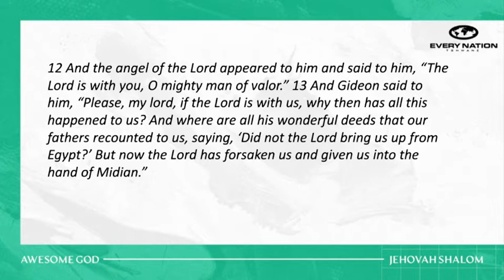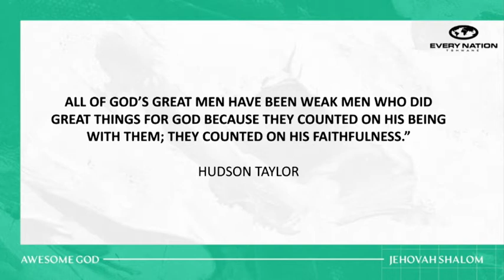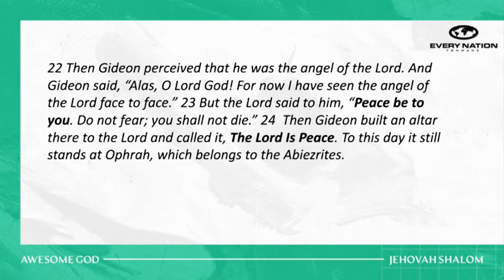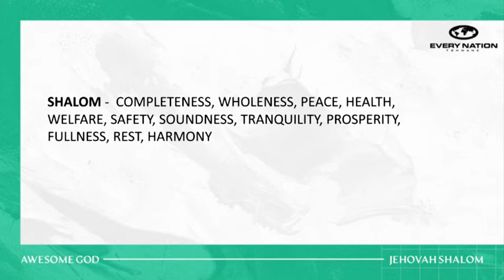Awesome God | Jehovah Shalom | Wesley Britz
Week 2 of our Awesome God series!

If you are new and want to experience more the community that we have, go